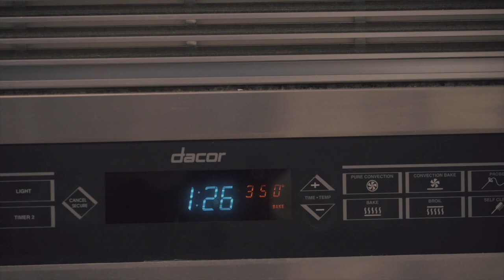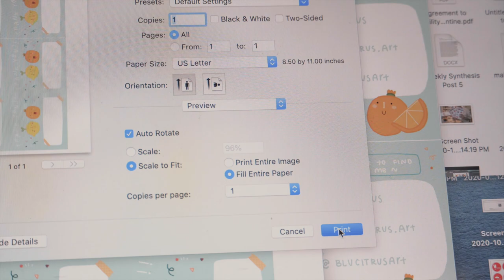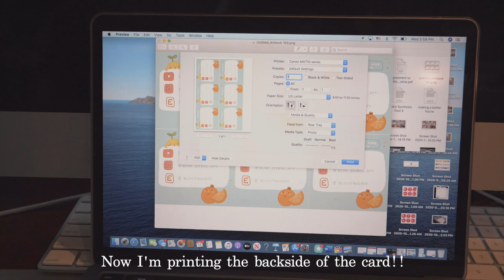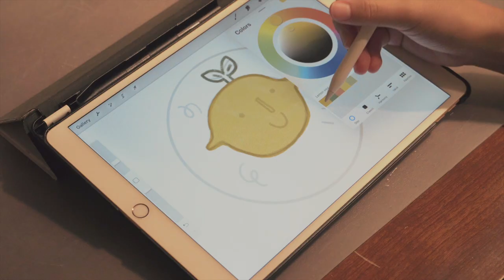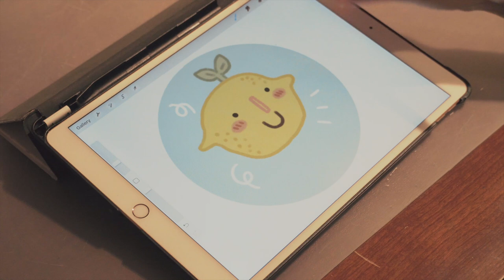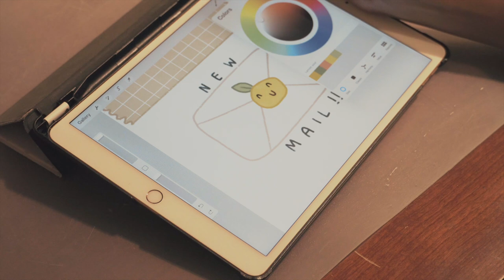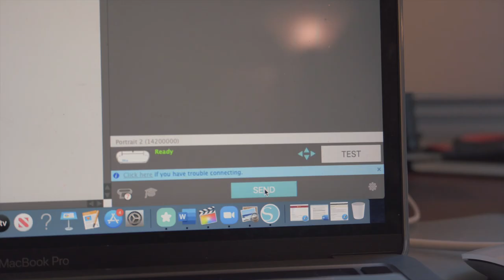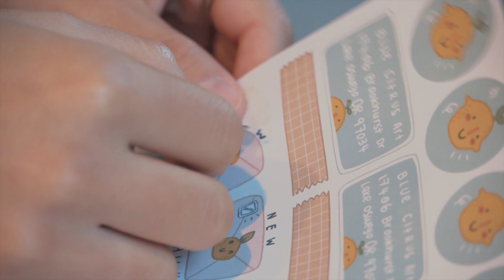Studio vlog ✨ | Making new stickers, business cards, and pumpkin bread 🎃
Hi everyone, welcome to my little channel, I hope you've all had great weeks!! Today's vlog is more of a chatty look into inspiration and motivation, also relaxation during busy weeks and mental blocks. I hope you enjoy!!

Music | Lullatone - music for museum gift shop

Equipment | Sony a6400 + fcpx

Things Mentioned:

Swingline Paper Cutter
Silhouette Portrait 2
Trader Joe's Pumpkin Bread Mix
We R Memories Round Corner paper cutter